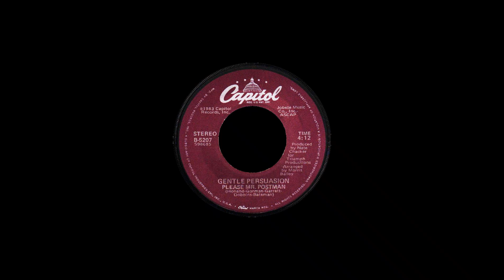STEREO #585- Please Mr Postman [Gentle Persuasion] 1983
I'm A Huge Fan Of 80's Music. Especially Good Cover Versions Such As This.